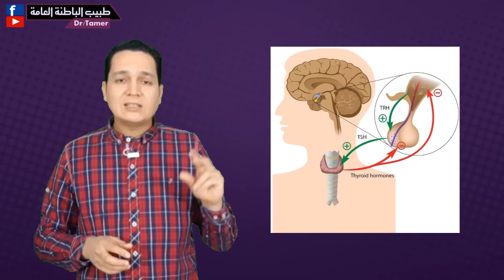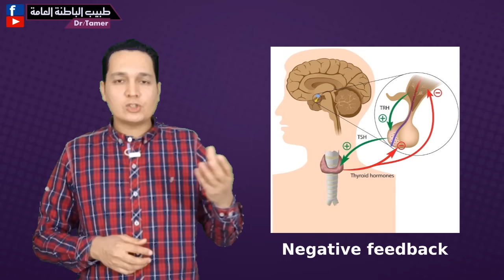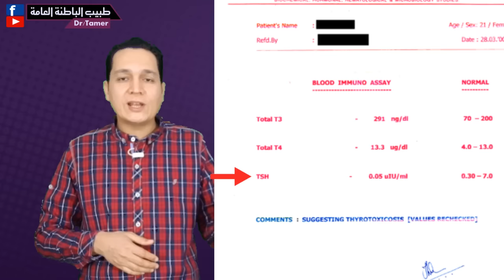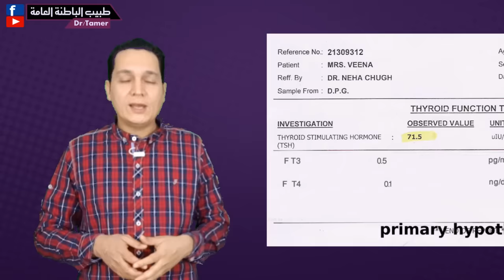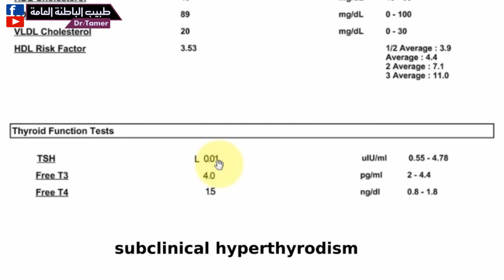ازاى تقرا تحليل الغدة الدرقية